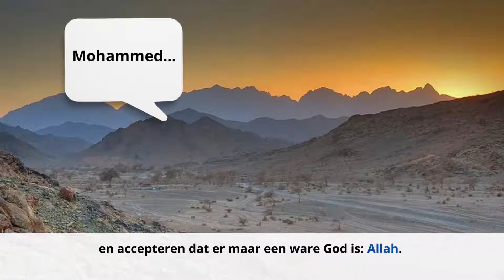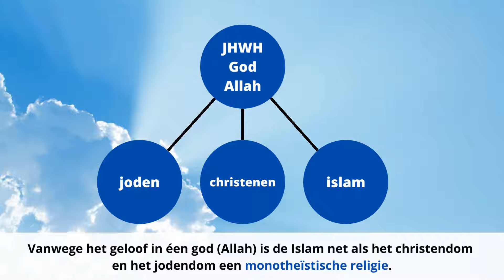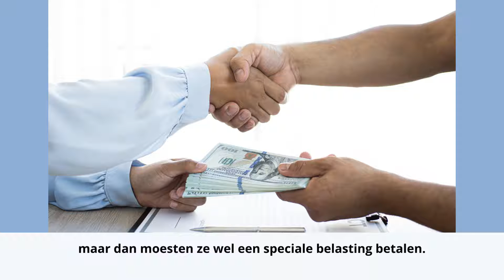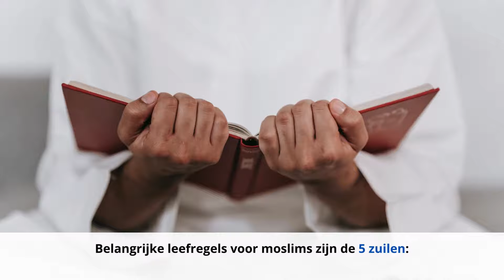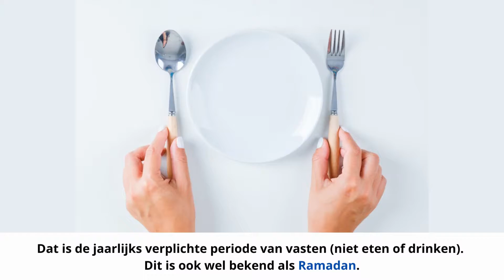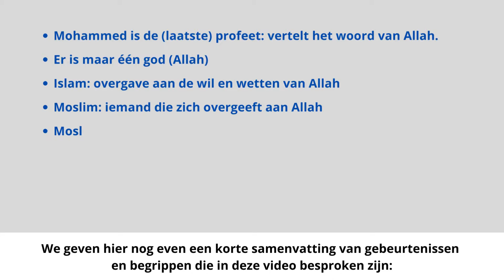Ontdek de Geschiedenis van de Islam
In deze video ontdek je de geschiedenis van de islam. De volgende onderwerpen worden besproken: Saudi-Arabïe, Mekka als knooppunt voor handelaren, het leven van Mohammed; de boodschapppen van Allah via de engel Gabriël, de eerste moslims en uitleg van het woord moslim, monotheïstische religie, het verspreiden van het geloof (Jihad), Kalief, Soennieten en Sjiieten, de Koran, de vijf zuilen, Imam, pelgrimstocht naar Mekka en de Ka’aba.